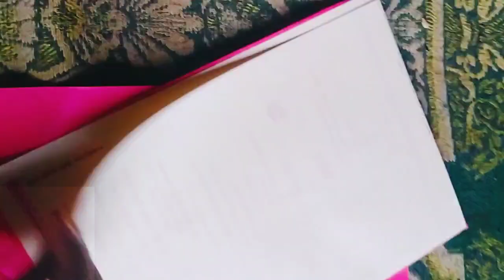no purcase cardsheet papers,you found it on your home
The Indian arts